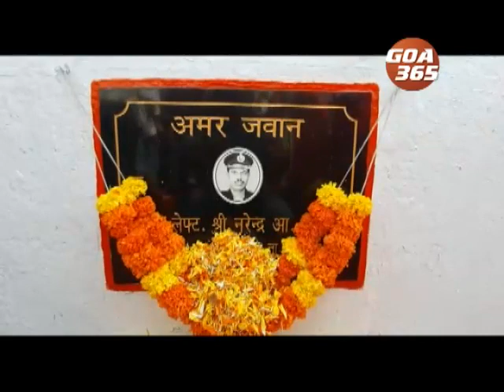Homage to martyred Lt. Narendra Mayekar